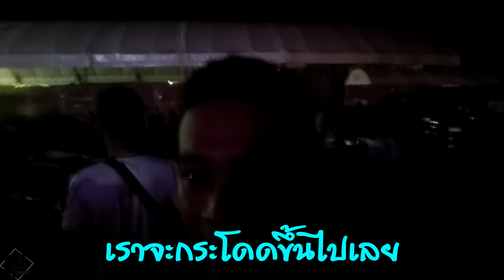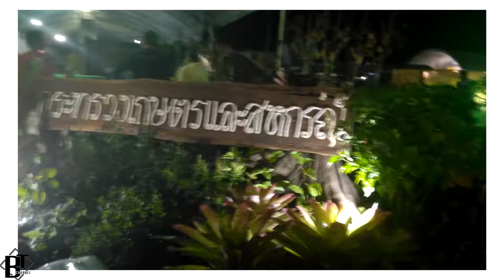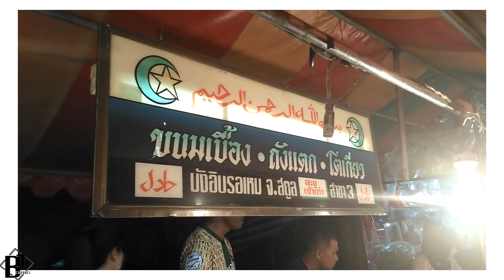VLOG เดินเล่น งานกาชาด จ.สตูล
เป็นงานประปีจำปีของจังหวัด
Sound
Blue_Skies, Give / สตูลวันเดอร์แลนน์(Satun Wonderland) กัวลาบารา